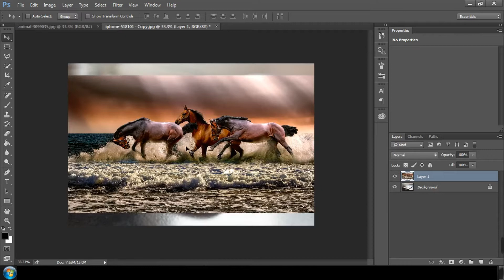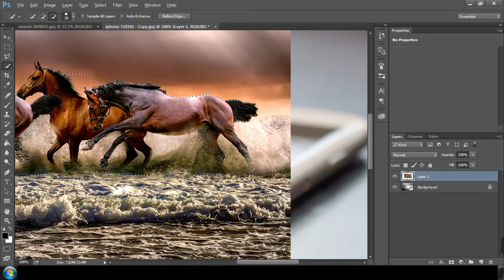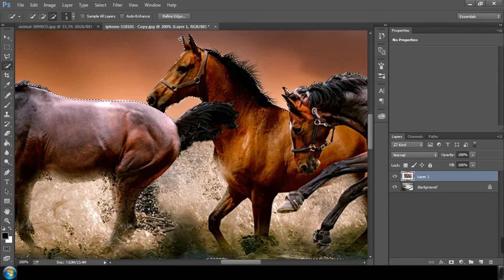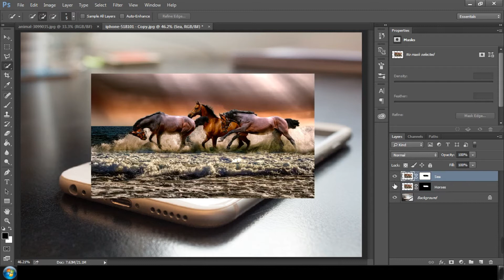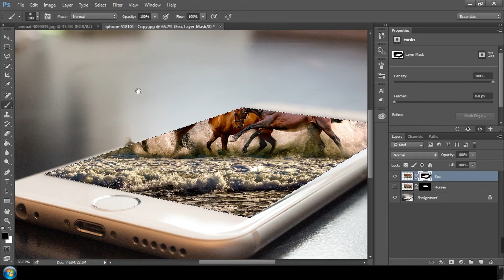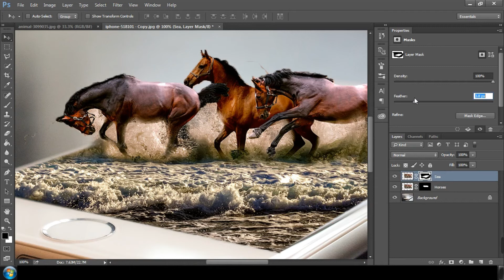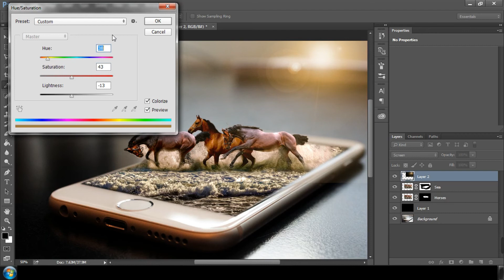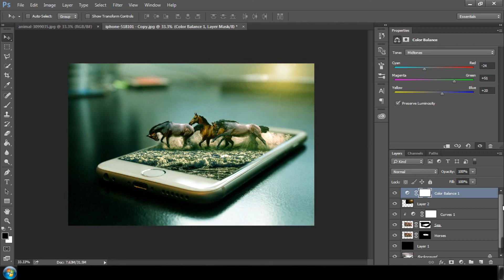How To Make 3D Pop-Out Effect in Photoshop | Photo Manipulation Tutorial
Hey, In this Photoshop tutorial we'll learn how to use easily the masking layer and how to use color tone filters, adjustment filters, and also know more about the light effect in photoshop.

This tutorial is for beginners and people who know photoshop both. So without any worry just watch it.